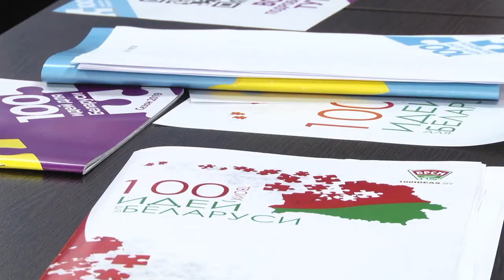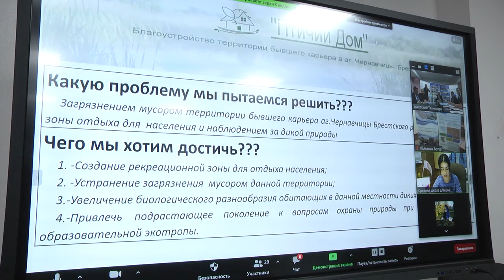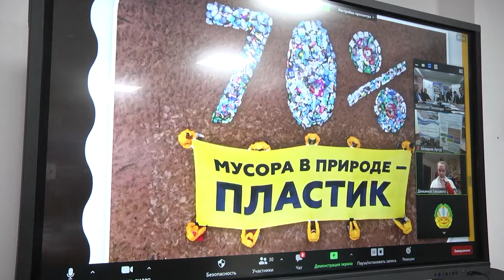2020-12-10 г. Брест. Областной этап конкурса «100 идей для Беларуси». Новости на Буг-ТВ.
38 молодежных проектов вышли на областной этап большого конкурса «100 идей для Беларуси». Сегодня финалистам предстояло в формате zoom-конференции защитить свои инициативы и доказать, что они достойны почетного права представлять Брестский регион на республиканском этапе отбора. В состав компетентного жюри вошли представители всех заявленных направлений.